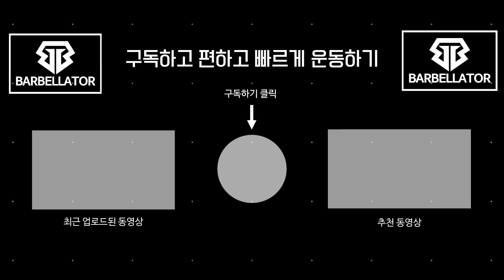주2회 30분 등운동 루틴 - 세계 턱걸이 기네스 홀더 리쌤의 훈련법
리쌤이 실제로 자주 하고있는 훈련 루틴입니다
평소 30~40분정도 소요되며,
주2회정도 진행합니다.
중량턱걸이는 현재 상완근 부상으로 인해 하고있지 않습니다.

-대한민국 최강 가정용철봉 ▩리쌤철봉▩

-바벨라토르 밴드그립바: 이제 헬스장운동을 집에서 해보세요

- 홈트레이닝 최적화 NEW 리쌤매트: 더 크고 두꺼운 최고급 소재